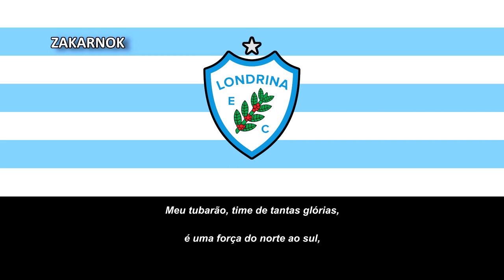Himno del Londrina EC (Hino do Londrina EC)